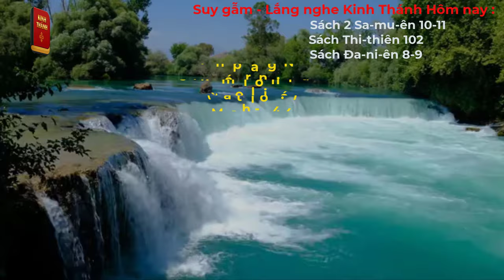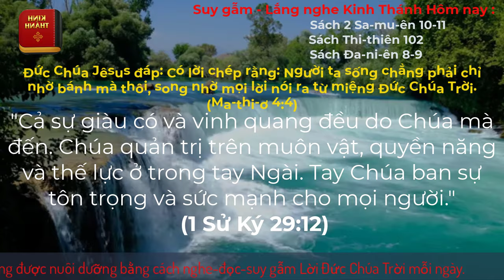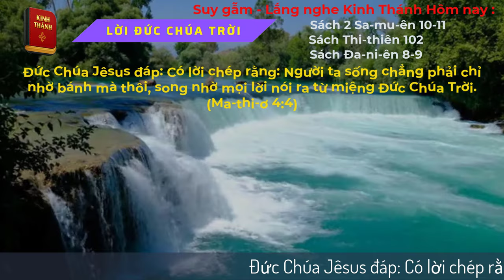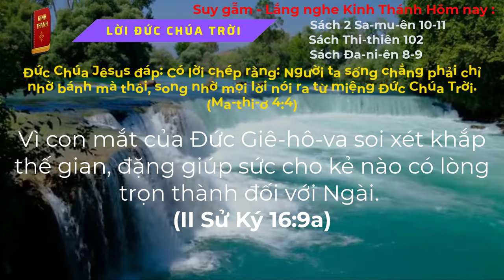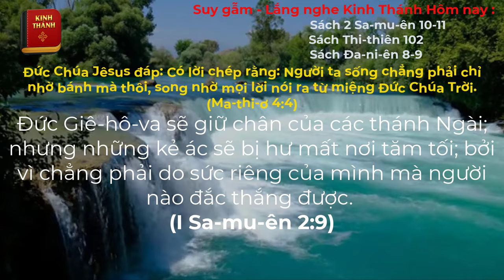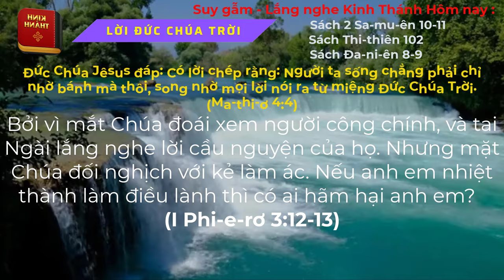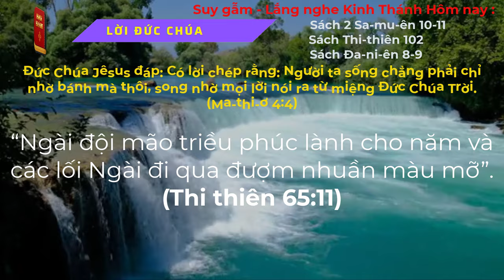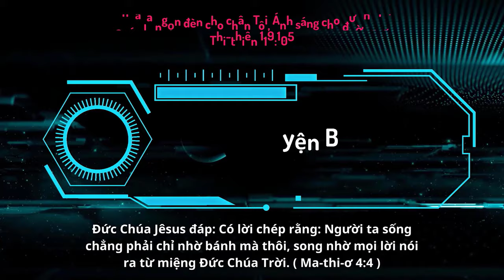Oneway Radio | Tĩnh Nguyện Hằng Ngày 19/11/2023 | Dưỡng Linh cơ Đốc